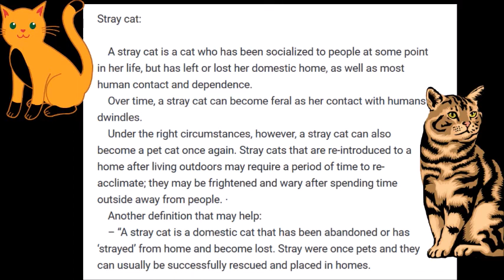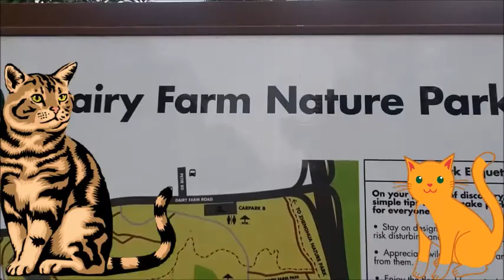แมวจร สวยๆน่ารักแต่ไม่มีบ้าน cute stray cats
""" ขอบคุณทุกท่านที่ติดตามรับชม  รบกวนช่วยกดไลค์  กดแชร์  กดซับสไคร์และกดกระดิ่งติดตามให้หน่อยนะ """แฟนพันธ์แท้ อย่าลืมช่วยแชร์วนไปนะจ๊ะ